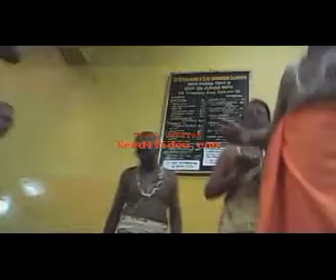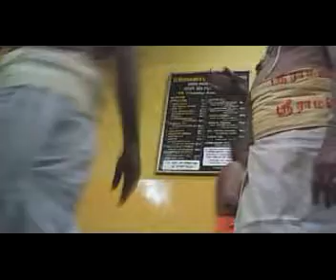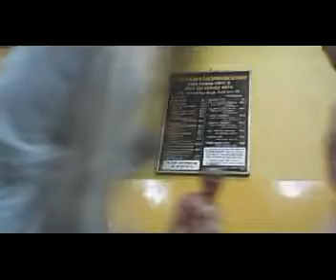Manamadurai Venkatachalam at Calcutta - Kamala Vallabha Govindha.vob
During Radhakalyanam at Raghavendra Mutt, Calcutta